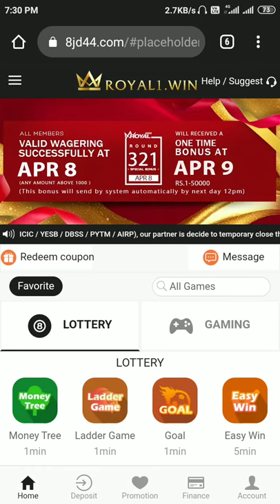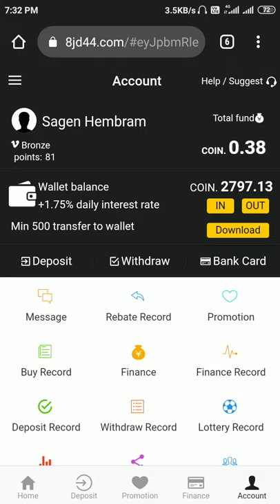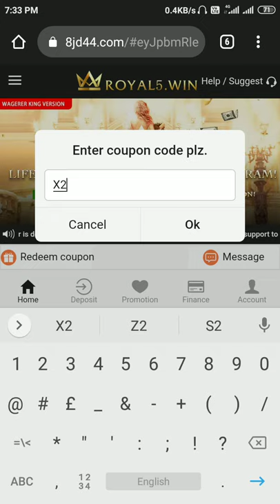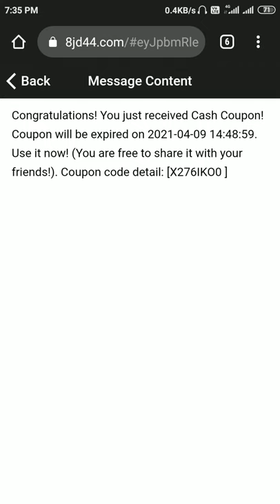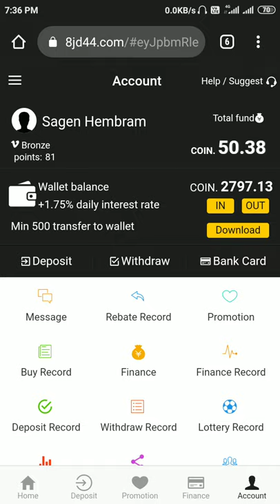New Coupon Code Rs=50 !! How to Use Royal Win Coupon Code !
Well Come to You My Channel